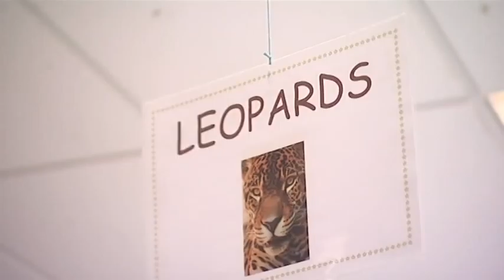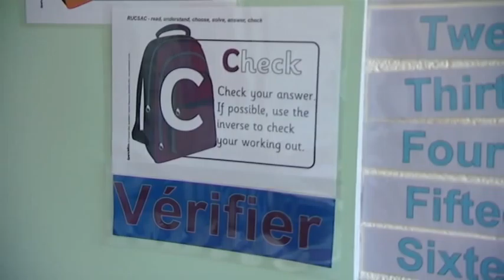ITN Productions film about The British School of Brussels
Version with opening presentation